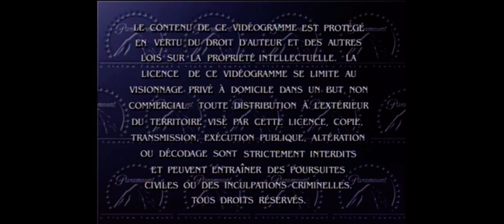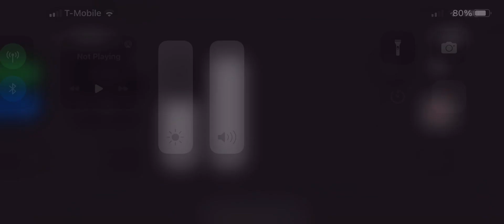Opening & Closing To Pinocchio 2001 DVD UPHE 2014 Reprint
Opening
1. Black Rated G Screen
2. Paramount Warning Screen
3. DVD Menu
4. Walt Disney Pictures 1940 Logo
5. Start Film
Closing
6. Disney DVD Logo
7. That It